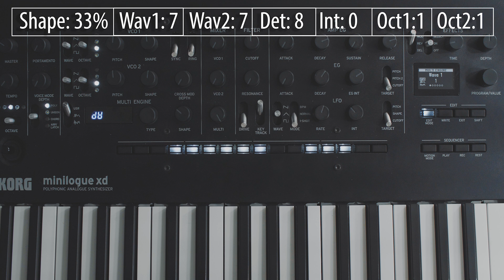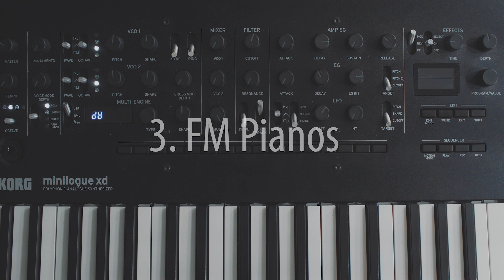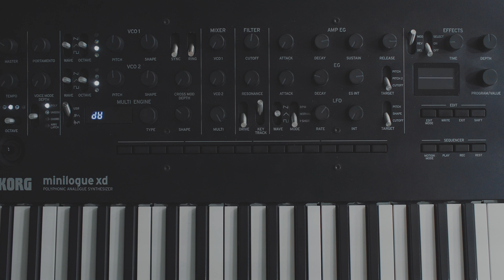Digital Waveform Patching Ideas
This is a follow-up video on my new "Digital Waveform" user oscillator for the Korg Minilogue XD, Prologue and NTS-1. In this video I demonstrate a few different patching ideas and ways you can use the waveforms to create reald-world sounds. Give it a go, it's a huge amount of fun!